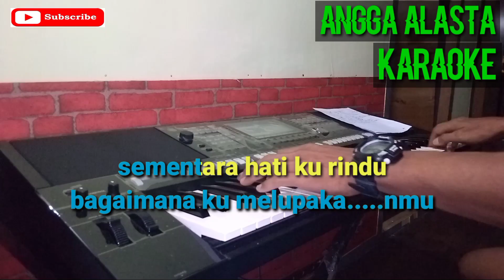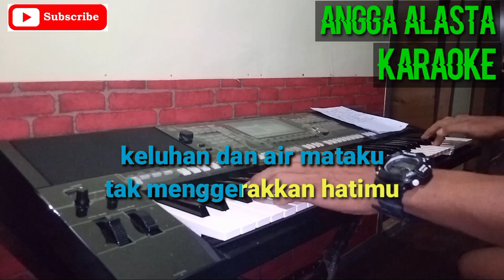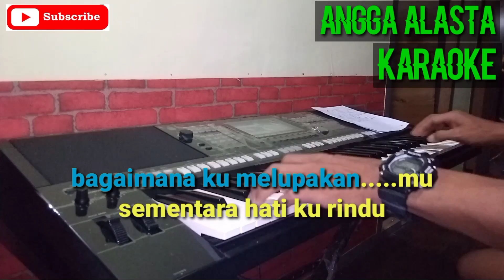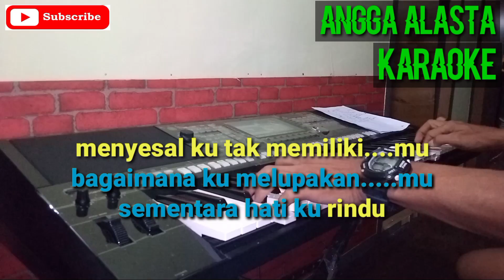MENYESAL KARAOKE, MANSYUR S (NADA WANITA)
Salam dari saya admin channel angga alasta karaoke. Channel ini berisi tentang konten Karaoke hasil buatan saya sendiri tanpa merugikan pihak artis, perusahaan lagu, manajemen artis dll. Karna saya bukan seorang reuploder melainkan saya adalah seorang konten kreator youtube pembuat musik karaoke dengan kemampuan saya sendiri.

NB:APAKAH BOLEH SAYA MENGAMBIL AUDIO DARI VIDEO INI? BOLEH, ASALKAN CANTUM LINK VIDEO DAN NAMA CHANNEL INI.

-SALAM DAMAI SEJAHTERA KONTEN KREATOR YOUTUBE
-ANGGA ALASTA KARAOKE